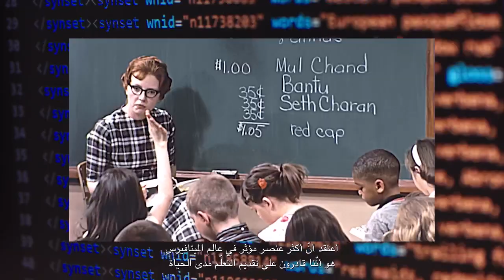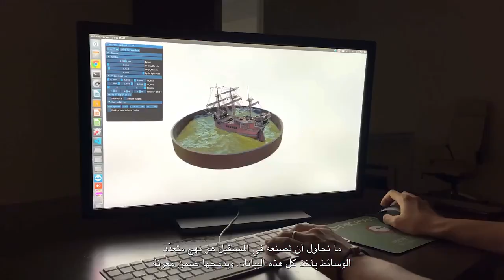Hao Li: Building a Metaverse for Lifelong Learning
Here is our vision for the @MBZUAI metaverselab, a new AI research center focused on enabling the metaverse. For mainstream adoption of 3D immersive experiences, content creation must be as easy as capturing videos/photos. For true interactive 3D content generation, it is clear that AI synthesis will be the key building block.

While Pinscreen will continue to focus on enabling 3D human digitization and AI-driven VFX, the MBZUAI Metaverselab will focus on fundamental research exploring reality synthesis for telepresence, worldcapture, and 3D content creation.

Our goal is not only for entertainment, immersive communication, or enhancing humans with new perception capabilities, but to enable lifelonglearning. Ultimately, we want people to experience past and present live real world events as if they were there, and give everyone the best education through virtual teachers and assistants driven by AI.